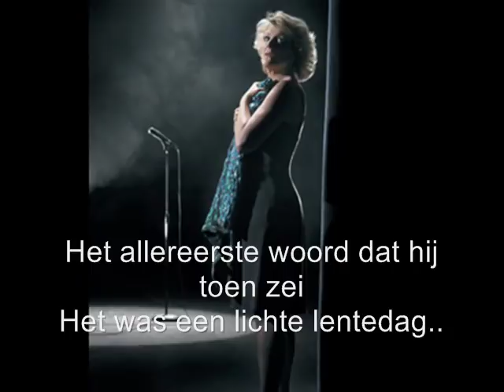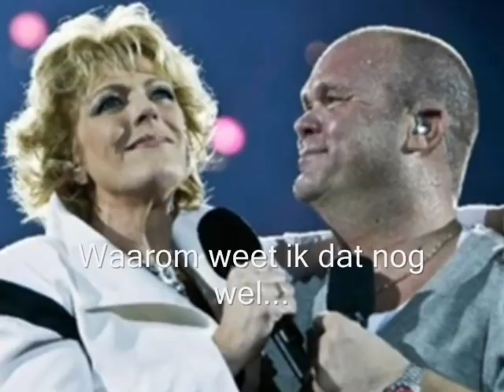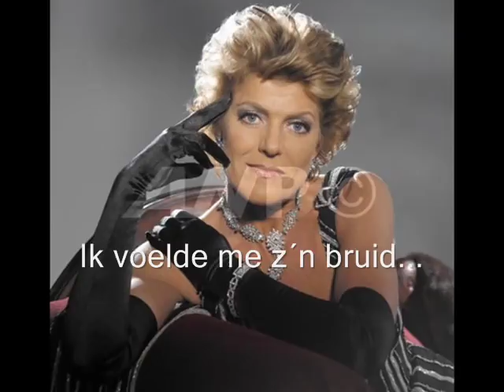Simone Kleinsma - Waarom - Foto´s & Lyrics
Simone Kleinsma zong in 1995 het lied waarom. Dit is een filmpje met de foto´s en songteksten van het nummer.
I don´t own rights of the pictures in this video.
I don´t own rights of the music in this video.